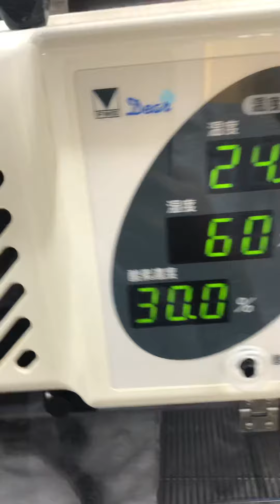①肺腫瘍、うっ血性心不全、高血圧、甲状腺機能亢進症、肝機能低下症、慢性腎臓病ステージ２、18歳2ヵ月齢、洋犬ミックスのマロちゃんの様子、ICU内保温保湿酸素療法